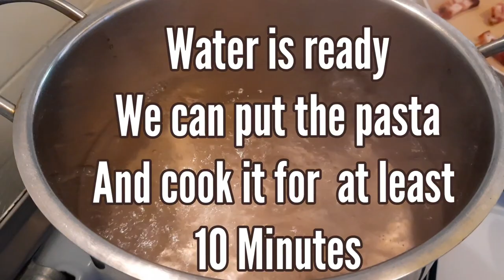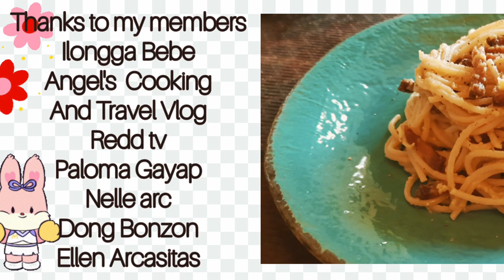carbonara HOW TO COOK ITALIAN CARBONARA